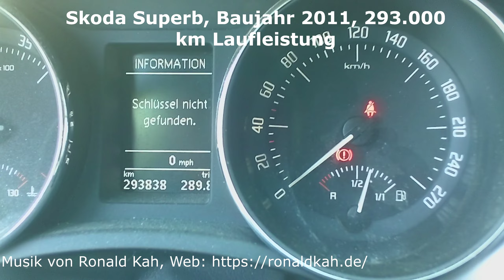Skoda Superb Bj. 2011, Unterbodenschutz mit K-Line Kombiwachs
Heute retten wir einen schönen Skoda Superb vor dem Rostverfall. Das Auto ist aus 2011, der Besitzer hat ihn neu gekauft und ist seitdem fast 300 tkm ohne große Probleme gefahren. Also war die Entscheidung den Wagen zu erhalten schnell gefallen.

Wir nehmen die Autos etwas mehr auseinander als vorgesehen und üblich. Die Bremssättel und die Bremsscheiben werden demontiert, so ist gewährleistet, dass der gesamte Achskörper die Rostbehandlung erfährt. Ebenso werden die Abgasanlage und die Hitzeschutzbleche abgebaut um eine lückenlose Versiegelung durchführen zu können. Etwas mehr Aufwand, aber dafür nicht nur hübsch sondern auch vollständig.

Für Termin-Anfragen sind wir sind erreichbar:

Dinitrol-Rostschutz-Station (Unterboden- und Hohlraumkonservierung), Reifendienst für Motorräder und PKW

Werkstatt:
An der eisernen Hand 6b
56332 Wolken